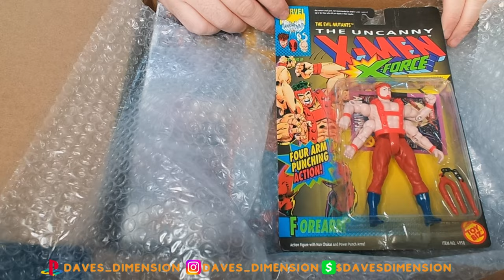MAIL CALL!!! WHAT DID WE GET???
Welcome "  TallieTorchersProductions   "

95% . 1.9K/2K

CA$H APP: $DAVESDIMENSION
All music featured in my videos and streams are courtesy of